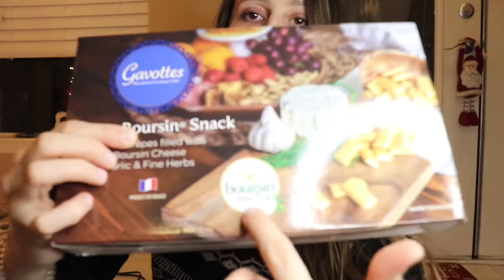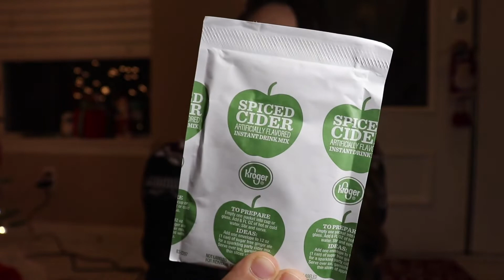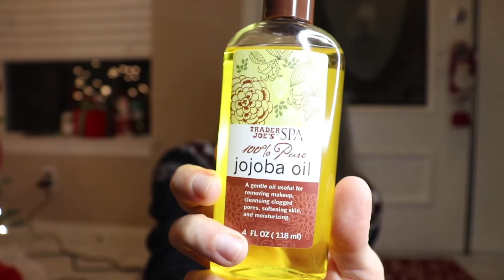Favoritele lunii Decembrie 2019 (produse din America)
Buna si LA MULTI ANI!!! Va urez tuturor un an nou minunat, sa avem cu totii sanatate, fericire, si pace.
Multumesc tuturor care au fost alaturi de noi in 2019 ❤️